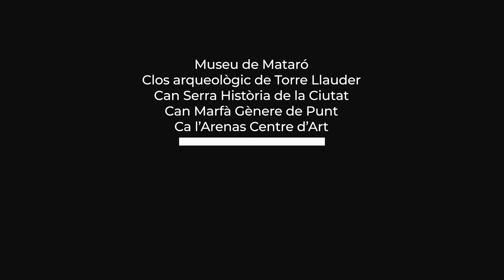Museu de Mataró. Amb Clara de Ramon. Guió Mercè Sarrias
"Una cruïlla de patrimoni". La Clara ens convida a descobrir totes les cares de Mataró: vila romana, poble mariner, capital del tèxtil i ciutat de creació contemporània.

Ben a prop teu t’esperen històries de cultura i patrimoni que et faran viatjar en el temps i conèixer millor el teu present. Descobreix-les als museus locals de la demarcació de Barcelona.

La sèrie Museus a escena [Mes] et presenta els equipaments que integren la Xarxa de Museus Locals de la Diputació de Barcelona de la mà de personalitats destacades de les arts escèniques i la comunicació.